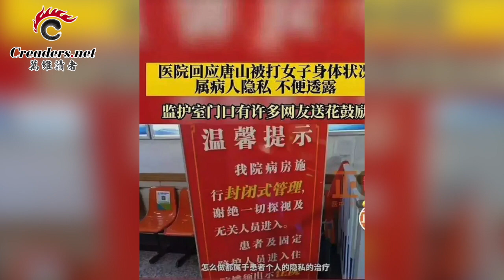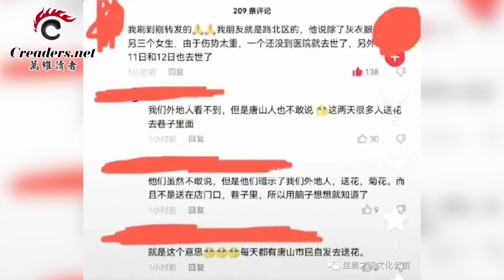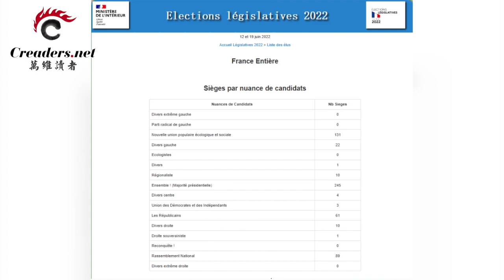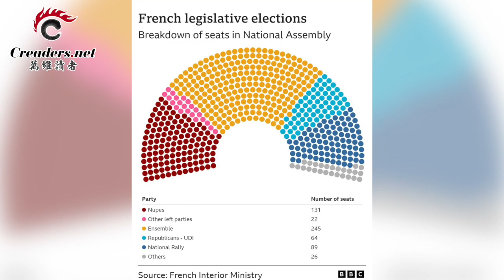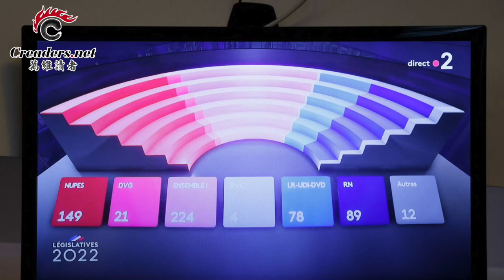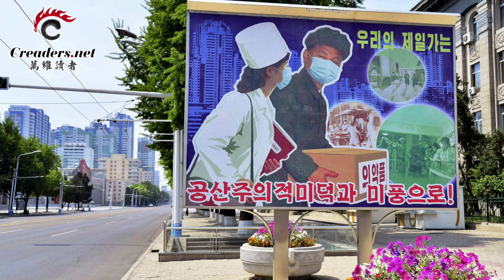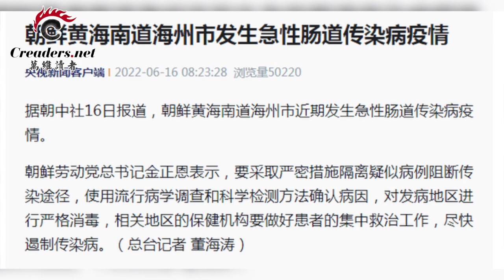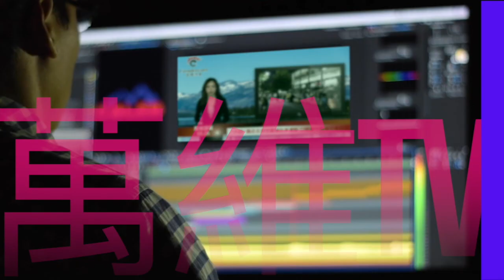唐山受害女到底在不在世？记者了解的最新情况；为什么？朝鲜突然停止从中国进口新冠防疫物资；立陶宛这一行动很刺激 普京会不会发动战争；法国未来或陷政治瘫痪（《万维读报》20220620-3 BAJJ）